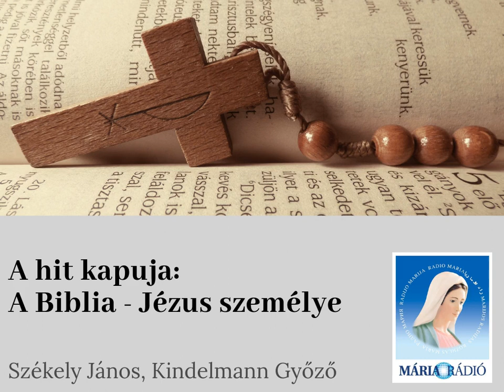A hit kapuja: A Biblia - Jézus személye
Székely János és Kindelmann Győző műsora. Téma: a Biblia és Jézus Krisztus személye, tevékenysége.